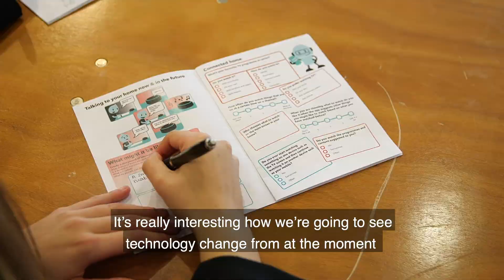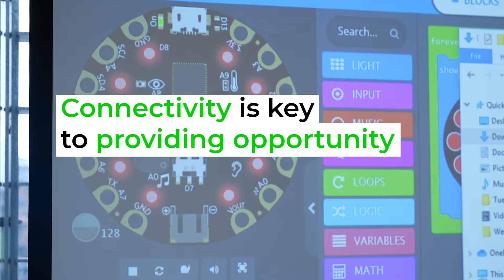The future of the connected home - Living the future report | Internet Matters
With the support of Huawei and the University of Sunderland, we've published this research report -  ‘Living the Future – The Technological Family and the Connected Home’ - which looks at the challenges and opportunities presented by new technologies in the home and their intensified use during the lockdown.